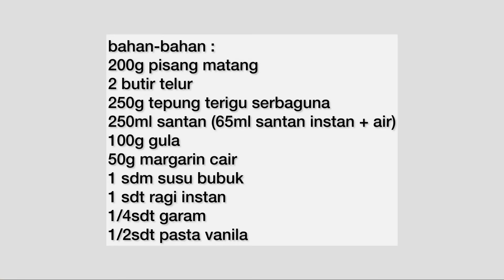2 Buah Pisang Ditambah 2 Butir Telur, Jadi Kue Enak Dan Empuk, Cocok Buat Sarapan!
Kue Kamir Pisang @INDRIKITCHEN
Enak dan empuk cocok buat teman minum teh & kopi
(sampai besok masih enak dan empuk)

bahan-bahan :
200g pisang matang
2 butir telur
250g tepung terigu serbaguna
250ml santan (65ml santan instan + air), bisa ganti susu cair
100g gula (sesuai selera)
50g margarin cair
1 sdm susu bubuk
1 sdt ragi instan
1/4sdt garam
1/2sdt pasta vanila

Capacity 2.0L / 0.7L
Kapasitas chopper 700 ml
Kapasitas jar 2 L
2 speed + pulse
Triple blade (6 mata pisau)
 1 x gelas besar 2 liter
 1 x gelas kecil 0.7 liter
 1 set pisau gelas besar ( 3 tingkat 6 mata pisau)
 1 set pisau gelas kecil ( 2 tingkat 4 mata pisau)
 2 x pengocok telur/ cream